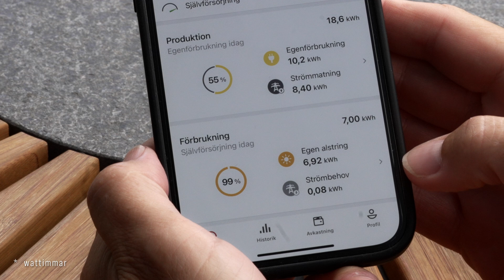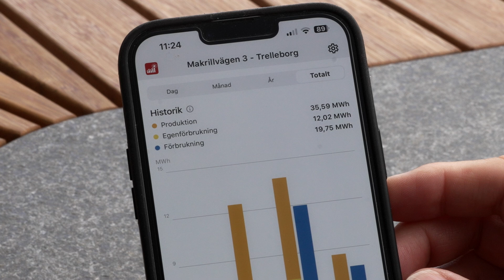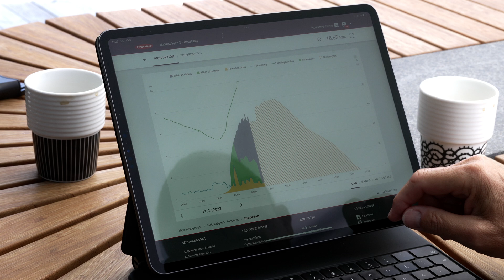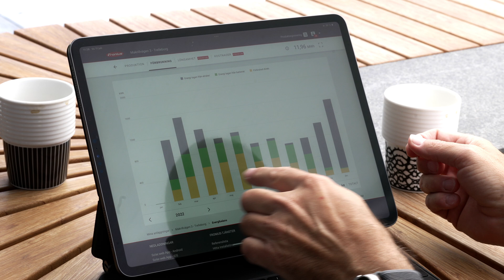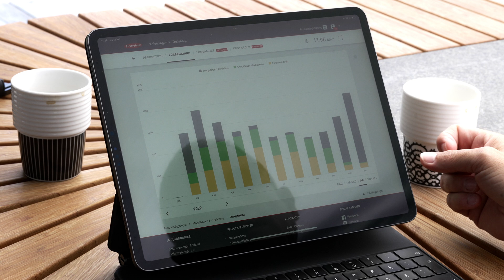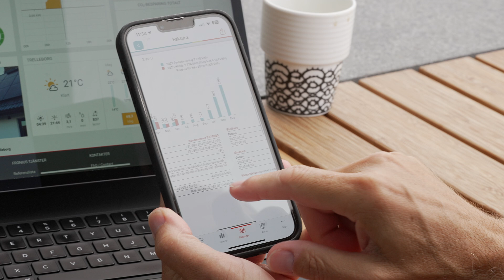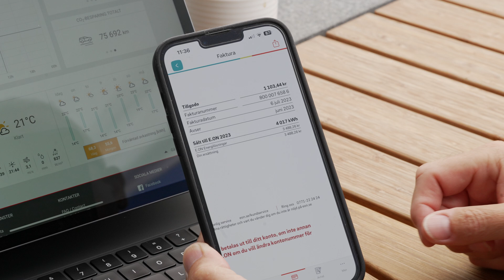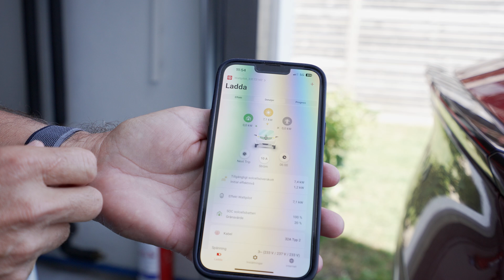Elbil och självförsörjande på solel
Min vän Heiko Witte har satt upp 45 solpaneler på sitt tak – till det har han kopplat ett batteri och lyckas producera mer än han gör av med. Därmed blir han självförsörjande på solel – även om det måste ut på nätet och vända.